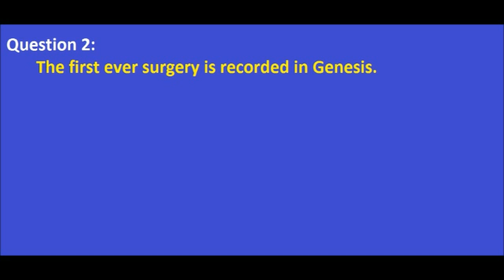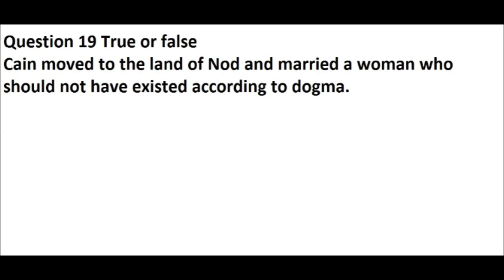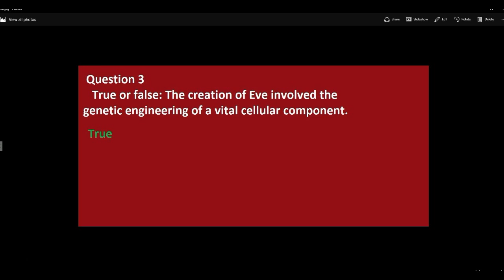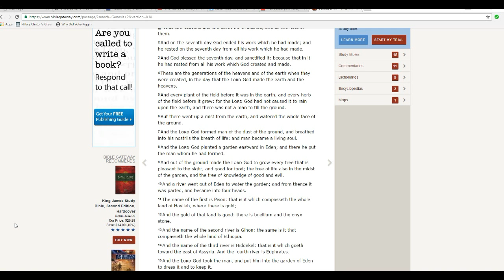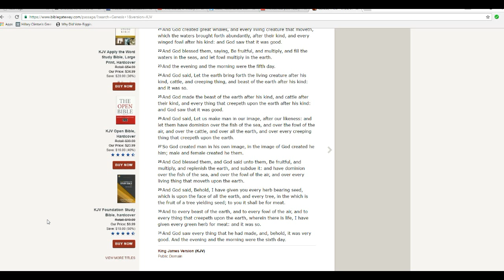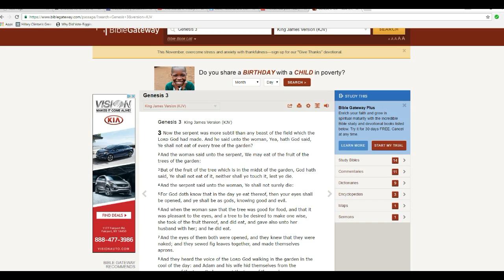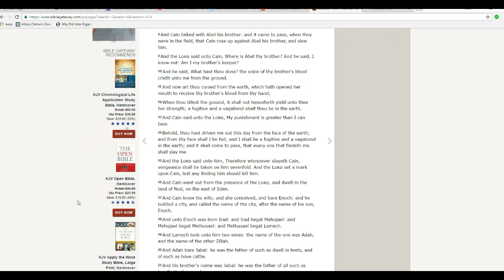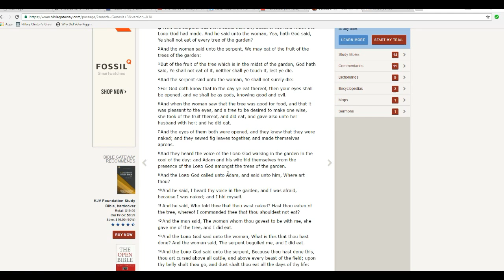Test your knowledeg of the Garden of Eden story 20 questions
I got a little redundant with this one. Intuitive logic and just plain reading should tell any person that Genesis says things which run counter to current religious dogma.
     This is not a cynical view, but simply my dedication to the truth. For years I have read things from Genesis that are 180 degrees out of phase with what your average preacher says.
  Grade yourselves. Each question is worth 5%. This is an open book quiz; the King James Bible is my source.